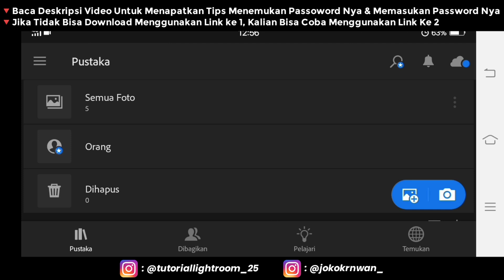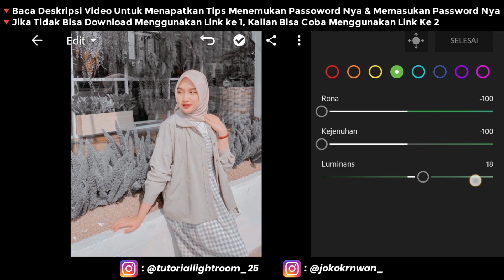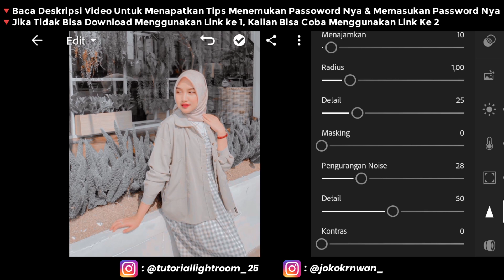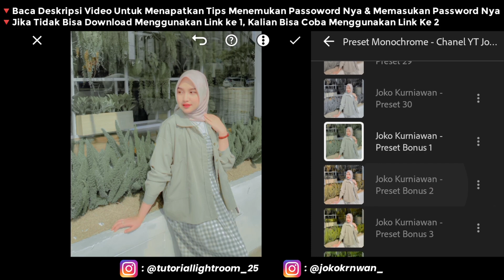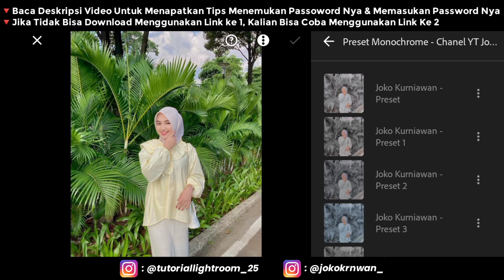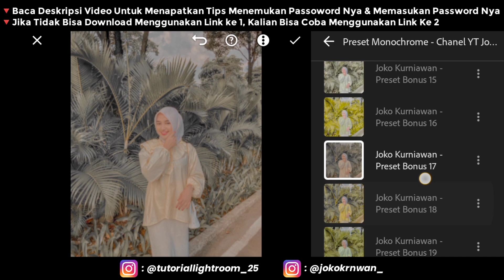FREE 50+ PRESET LIGHTROOM TERBARU 2021 | MONOCHROME PRESETS | LIGHTROOM TUTORIAL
CATATAN PENTING
◾Untuk MenDownload Preset XMP Dan DNG, Kalian Bisa Memilih Mau Menggunakan Link Download "Passdropit" Atau "Link MediaFire"

 Admin Menyediakan 2 Jenis Link Sekaligus Yaitu :
   🔹Link Passdropit
   🔹Link MediaFire
◾Password Link Passdropit / Link MediaFire Itu Sama Aja.
◾Jadi Terserah Kalian Mau Menggunakan Link Yang Mana Aja.

BACA DULU SEBELUM DOWNLOAD ⬆️
Preset Pengguna Android ( 50 Preset XMP )
📌LINK Passdropit

▪️Pict Instagram : @amirathallya

▪️Pict Instagram : @amirathallya